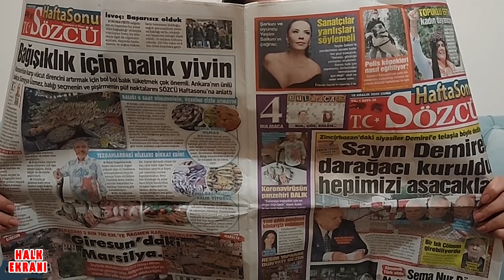Erdoğan Sözcü Gazetesi Almayın Demişşş...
Erdoğan, "Ben SÖZCÜ gazetesini okumuyorum. Kimse de lüzumsuz yere buna para verip almasın" dedi.